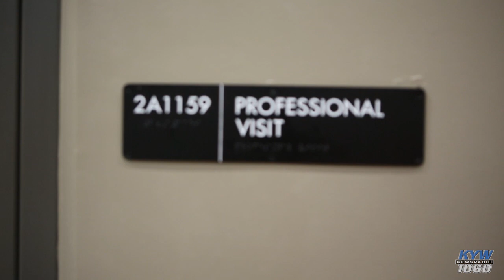Behind Bars: A Look Inside Long Awaited Graterford State Prison Replacement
It’s been one delay after another for SCI Phoenix, the state prison that is to replace Graterford in Montgomery County. But as the prison nears completion KYW Suburban Bureau Chief Jim Melwert got a behind-the-scenes look.